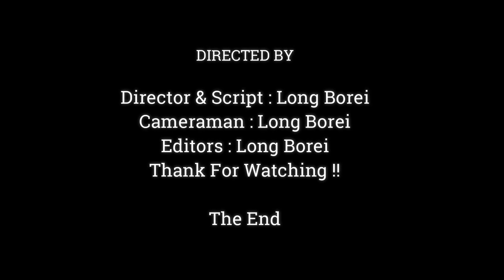Amazing.!! Baby Monkey Anya Open Bigg Mouth Like Very Hungry, unique Newborn Monkey Anya,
Dear all Value Visitor, This Videos We Want To Show You About , Amazing.!! Baby Monkey Anya Open Bigg Mouth Like Very Hungry, unique Newborn Monkey Anya,